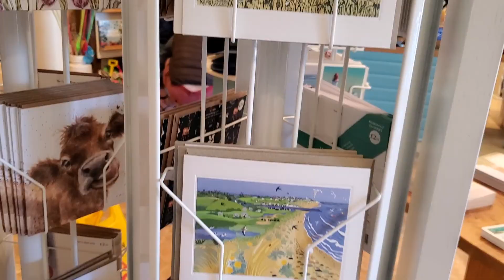Vlog｜在英国白崖寻找周杰伦｜2022年4月记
去白崖寻找周杰伦的足迹！英国布莱顿白崖海岸是周杰伦拍摄《怎么了》MV的取景地，我这个骨灰级杰迷当然不能错过啦！
这是今年4月拍的，所以看到我穿着大衣不要太惊讶哦～